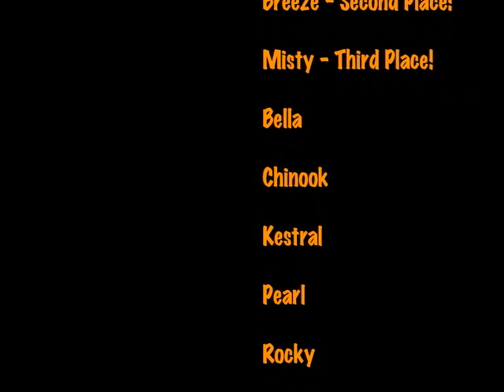Lompoc Lure Coursing - 3 of 3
The Flying Whippets lure coursing at Lompoc for the Western Sighthound Combined Specialties, 2008 This video was created by LeeAnne Norris of Flying Whippets, and is cross-posted on youtube to supplement the original's availability